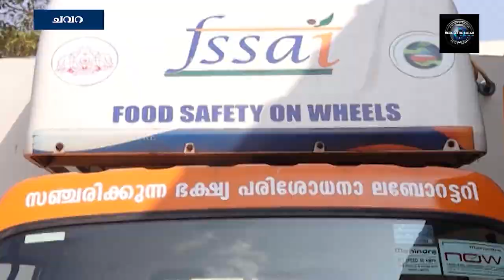ബോധവല്‍ക്കരണ ക്ലാസും പ്രദര്‍ശനവും സംഘടിപ്പിച്ചു.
പന്മന മനയില്‍ ശ്രീ ബാലഭട്ടാരക വിലാസം സംസ്‌കൃത ഗവണ്‍മെന്റ് ഹയര്‍ സെക്കന്‍ഡറി സ്‌കൂളില്‍ ബോധവല്‍ക്കരണ ക്ലാസും പ്രദര്‍ശനവും സംഘടിപ്പിച്ചു. ഭക്ഷ്യസുരക്ഷാ വകുപ്പിന്റെയും സ്‌കൂള്‍ ഉച്ചഭക്ഷണ കമ്മിറ്റിയുടെയും സംയുക്താഭിമുഖ്യത്തിലാണ് പരിപാടി ,സംഘടിപ്പിച്ചത്.